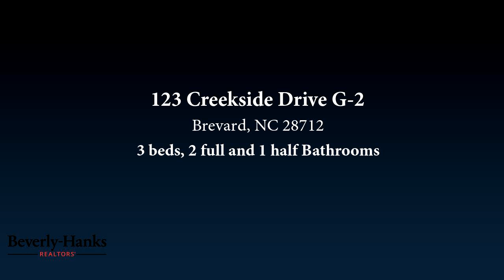Residential for sale - 123 Creekside Drive G-2, Brevard, NC 28712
In town convenience.  Affordable 3 Bedroom/ 2.5 bath with a garage.  Walk to grocery and Brevard College.  Great condition.

Bedrooms: 3
Bathrooms: 2 full and 1 half
Square Feet: 1334
Price: $174,900